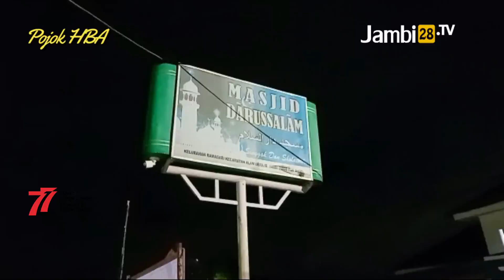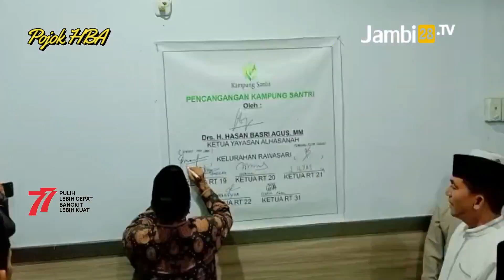HBA Hadiri Pencanangan Kampung Santri dan Peletakan Batu Pertama Ponpes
JAMBI28TV, JAMBI - Anggota DPR RI Komisi VIII Dapil Jambi sekaligus Ketua Yayasan Alhasanah H.Hasan Basri Agus (HBA)  pada  Minggu malam  (21/8/2022) menghadiri acara Pencanangan Kampung Santri yang terletak di RT 20 Kelurahan Rawasari Kecamatan Alam Barajo, Kota Jambi, tepatnya di Masjid Darussalam.

Selain HBA, hadir dalam Pencanangan Kampung  Santri  tersebut  Wakil Wali Kota Jambi, H. Maulana, Kepala Kanwil Kemenag Kota Jambi, Ketua Forum Pesantren Provinsi Jambi, para pimpinan berbagai pesantren, stakeholder dan tokoh-tokoh lintas elemen.

Adapun Kampung Santri yang dicanangkan tersebut merupakan inisiatif dari  beberapa warga RT 19, 20, 21, 22, dan 31 yang sehari-hari menjadi jamaah sekaligus pengurus di Masjid Darussalam.

Mereka memiliki impian agar Masjid yang mereka kelola tersebut bisa terkonversi menjadi pusat pendidikan berupa Pesantren.

Seiring dengan pesatnya Pondok Pesantren Ummahatul Mukminin khusus putri yang bermarkas disekitaran kediaman pribadi HBA, maka warga pun mengajukan usulan agar Masjid Darussalam bisa menjadi basis pesantren khusus yang putra.

"Take video Video pak HBA yg sambutan, (49 detik). Clue: Saya menyaksikan betul bagaimana berbondong-bondong warga membantu pesantren. Karena mereka tau keutamaan sedekah jariyah"

Selain pencanangan Kampung Santri, dalam acara tersebut juga dilakukan peletakan batu pertama oleh sejumlah tokoh yang hadir.

Diharapkan, pesantren ini bisa menjadi sarana pembinaan generasi muda yang mampu memahami dan hafal AlQuran serta senantiasa mengamalkan nilai-nilai Islam. SIDIK